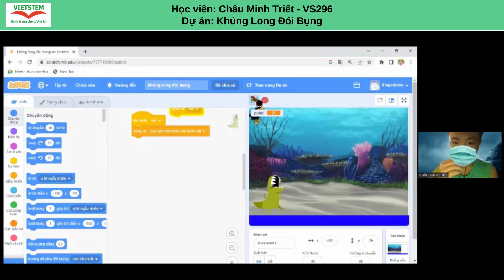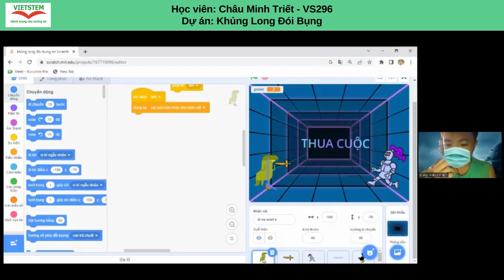Khủng Long Đói Bụng - Châu Minh Triết - Lớp Lập trình với Scratch VS296